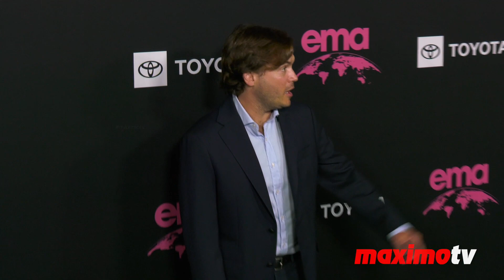Emile Hirsch and Brooke Ramirez 2022 EMA Awards Gala Green Carpet Arrivals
Broll footage: Emile Hirsch and Brooke Ramirez on the green carpet at the Environmental Media Association (EMA) Awards Gala held at Sunset Las Palmas Studios in Los Angeles, California USA on Saturday October 8, 2022